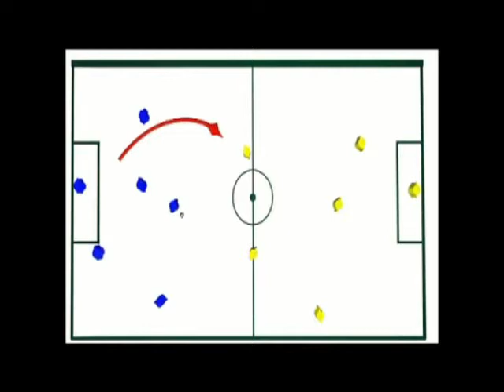Frederik Rønnow highlights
Highlights for Danish international goalkeeper Frederik Rønnow